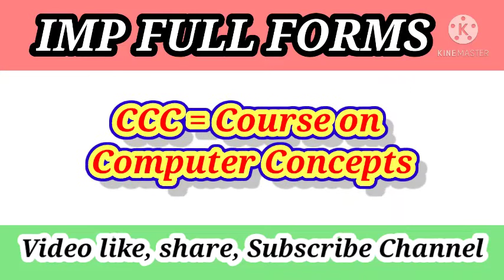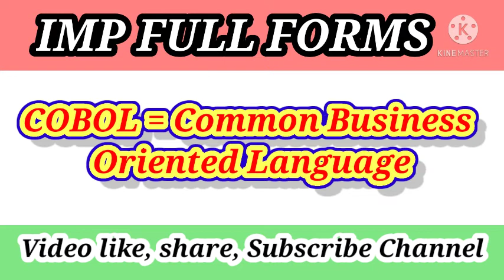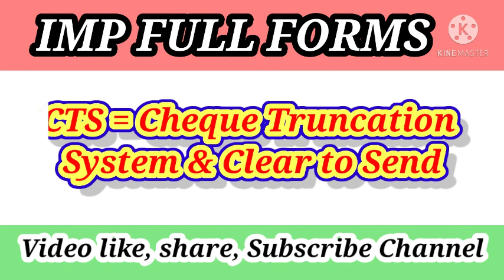Gk Most Important Full Forns ( शब्द संक्षेप) For Ssc Police Railway Exam,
FULL FORMS, 30+ FULL FORMS Important for all Competition Exam